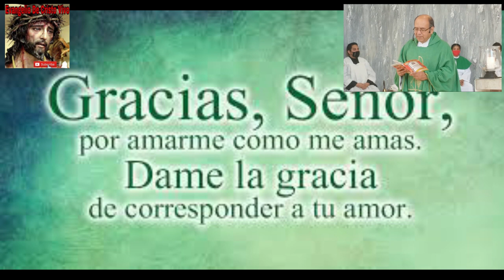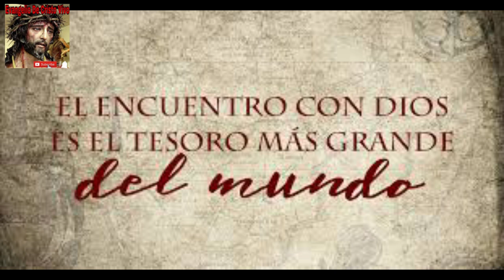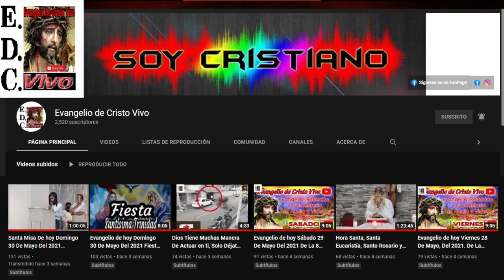Evangelio De hoy jueves 17 De noviembre Del #2022 De La 33ª semana Del